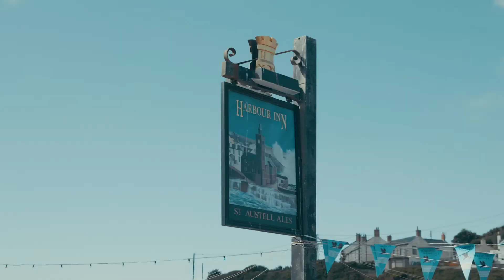Handsome - An Emotional Few Days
Music by Richard Morson. This is cue 8 from documentary ‘Handsome’ directed by Luke White of